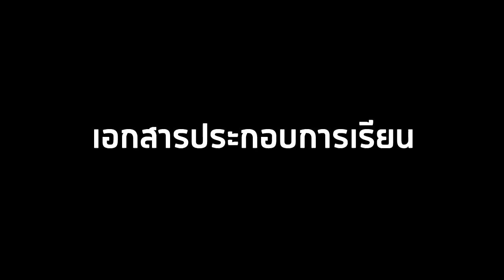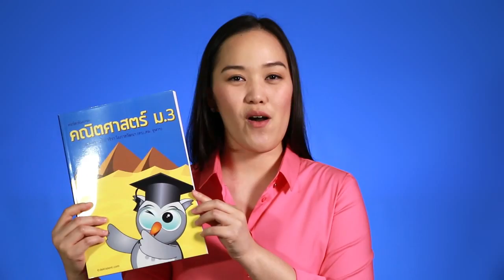แนะนำคอร์สเพิ่มเกรดคณิต ม.ต้น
แนะนำคอร์สเรียนออนไลน์ของ ในระดับชั้น ม.ต้น ในวีดีโอนี้จะแนะนำคอร์สเพิ่มเกรดวิชาคณิตศาสตร์ หรือเรียกง่ายๆว่าคอร์สเพิ่มเกรดคณิต ซึ่งจะมีทั้งหมด 3 คอร์สเรียนด้วยกันคือ

คอร์สเพิ่มเกรดคณิต ม.1 (รวมเนื้อหาทั้งสองเทอม)
ดูรายชื่อบทเรียนและรายละเอียดได้ที่

คอร์สเพิ่มเกรดคณิต ม.2 (รวมเนื้อหาทั้งสองเทอม)

คอร์สเพิ่มเกรดคณิต ม.3 (รวมเนื้อหาทั้งสองเทอม)

ซึ่งในวีดีโอนี้จะแนะนำคอร์สเรียนทั้งสามคอร์สในเรื่องเนื้อหา บทเรียน คำถามเกี่ยวกับบทเรียน เอกสารประกอบการเรียน การซื้อคอร์สเรียนเบื้องต้นและการต่ออายุคอร์สเรียนค่ะ

นอกจากนี้ยังมีคอร์สเรียนในระดับชั้น ม.ปลายด้วยค่ะ สามารถดูรายชื่อทุกคอร์สเรียนได้ที่